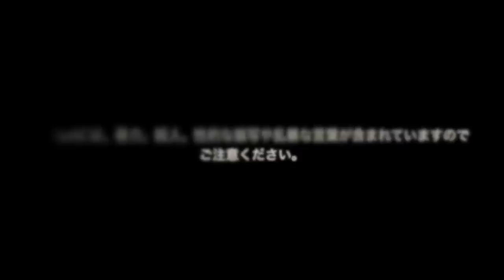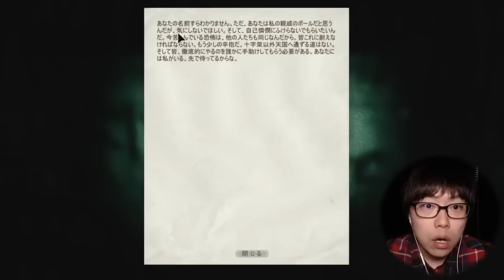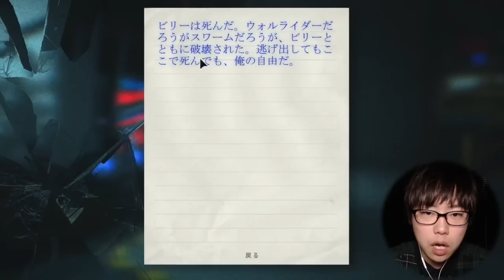【ビビりシーン集】恐怖の精神病院で…「Outlast」後編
出てる人
▼ たかはしくん

関連リンク
▼ AppBank
iPhoneの方...
Androidの方...
▼「パズドラ屋アプリ」
iPhoneの方...
Androidの方...
▼モンスト攻略アプリ
iPhoneの方...
Androidの方...